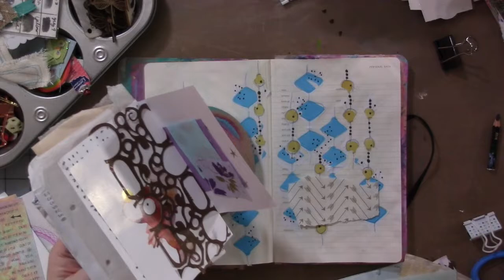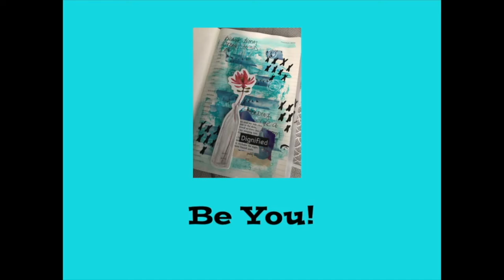explorationsofme Explorations Of Me March 2019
This year we again have 4 artist that will be giving you their interpretation of the prompts.
This is going to be a year of soul searching, reflection, and exploring yourself.
Please join Gina B Ahrens, Leslie McGrath, Barbara Clark, and myself for some interesting
And inspiring content.

March 2019